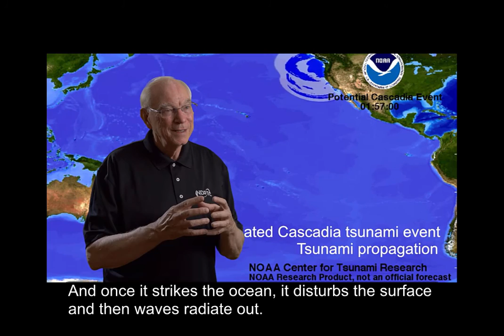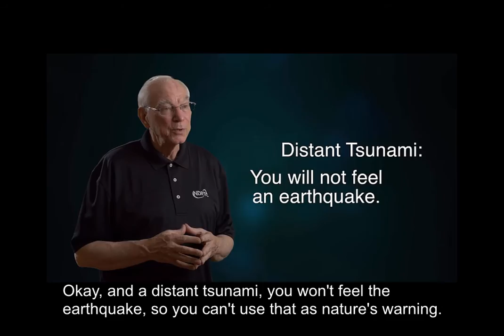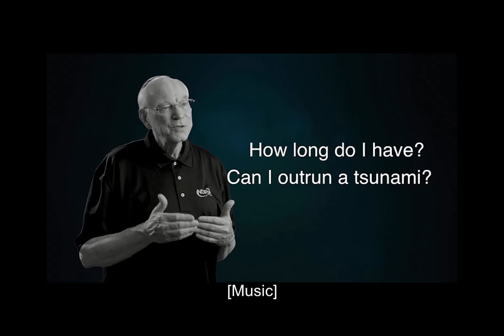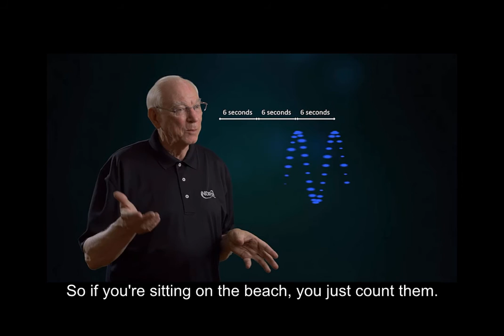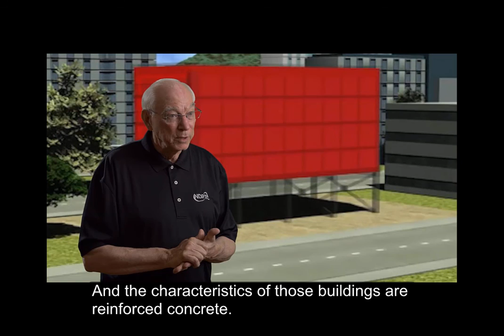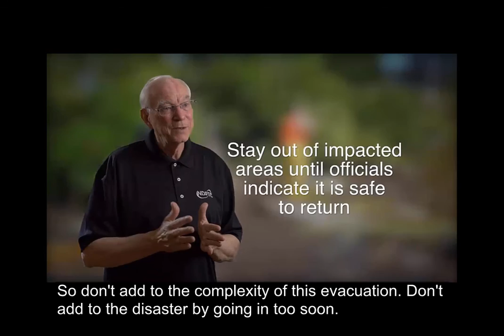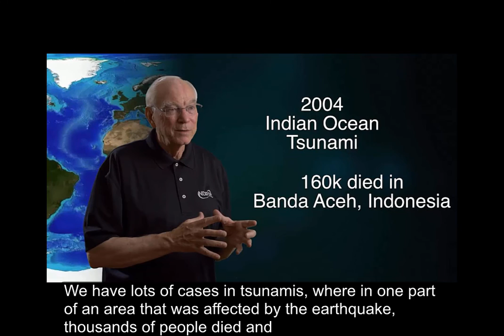Tsunami Just-In-Time Training Video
This is a Tsunami Preparedness Just In Time Training with Dr. Eddie Bernard